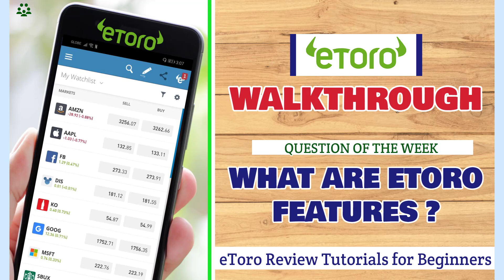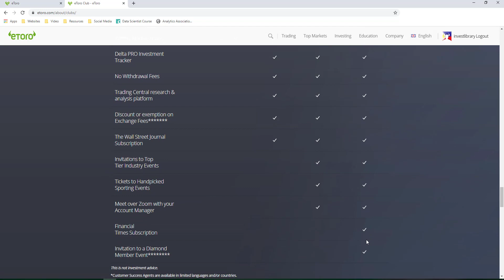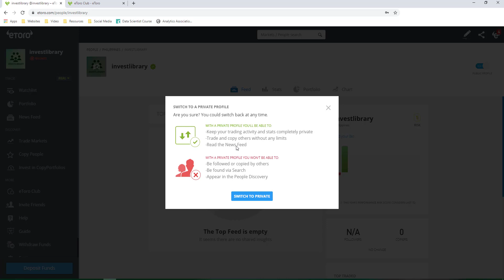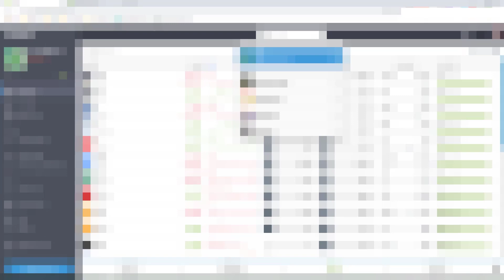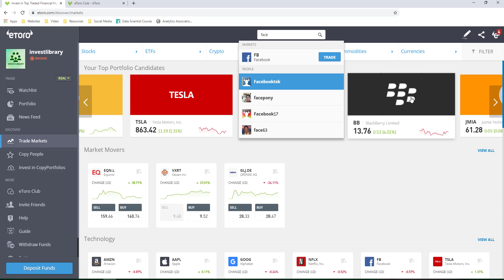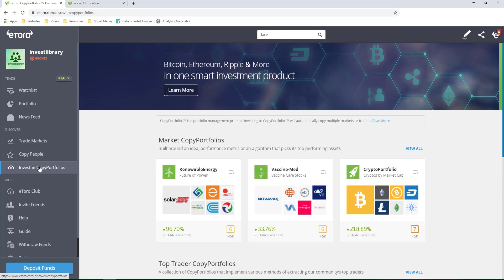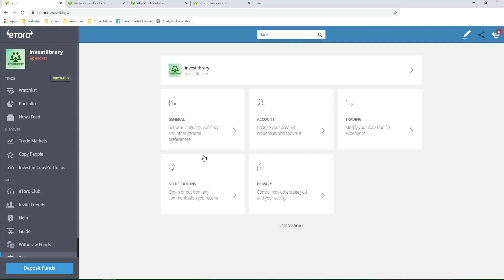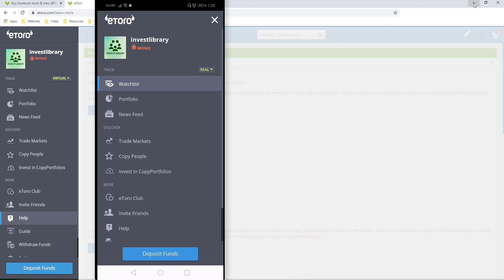eToro Review Tutorial: What are eToro Features for Beginners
TIMESTAMP
0:00 Introduction
0:17 eToro Review Tutorial: What are eToro Features for Beginners
1:18 eToro registration / how to login to etoro?
1:26 eToro mobile app
2:09 account profile
8:50 Real vs virtual
9:47 Watchlist
11:16 Portfolio
12:34 News Feed
12:58 Trade markets
14:47 Copy People
17:03 Invest in CopyPortfolios
19:29 eToro Club
19:33 Invite friends
19:37 Help
19:45 Guide
19:52 Settings
19:57 Deposit Funds
20:17 Withdraw Funds
20:53 Virtual account
21:35 Feed
21:48 Stats
21:51 Chart
21:55 Research
22:43 Stop Loss
23:23 Take Profit
23:42 Order
24:31 eToro Mobile App version

We will do an Etoro walkthrough, we will cover the features in Etoro that you can use in your trading or investment. We will discuss all this: Etoro Account profile which has 4 sections namely, Feed, stats, portfolio and chart.
We will also cover the following in Etoro trading platform:
Watchlist
Portfolio
News Feed
Trade markets
Copy People
Invest in CopyPortfolios
Deposit Funds
Withdraw Funds
Virtual account
Stop Loss
Take Profit
Order
Mobile App version